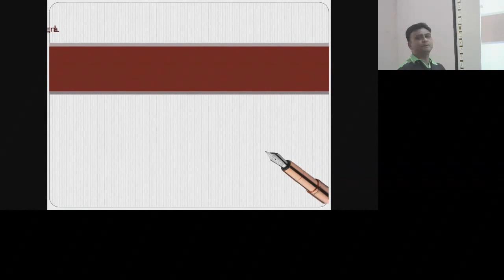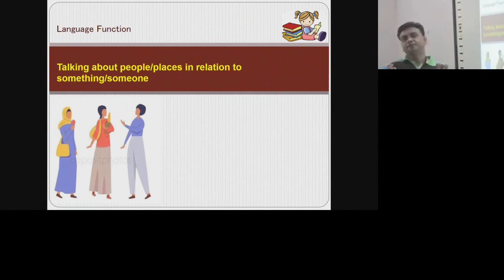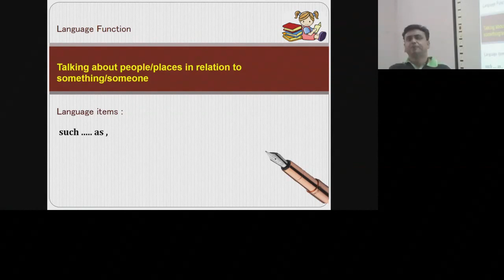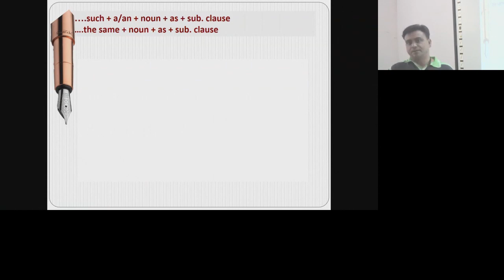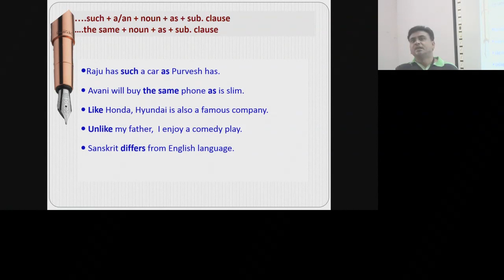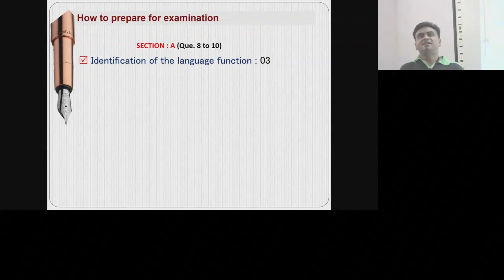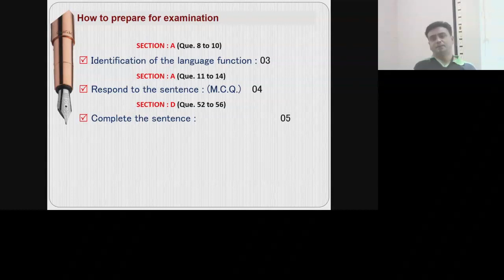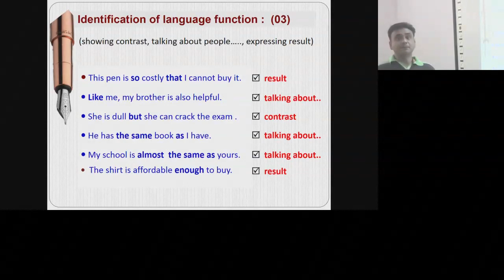talking about things by rajesh jethva